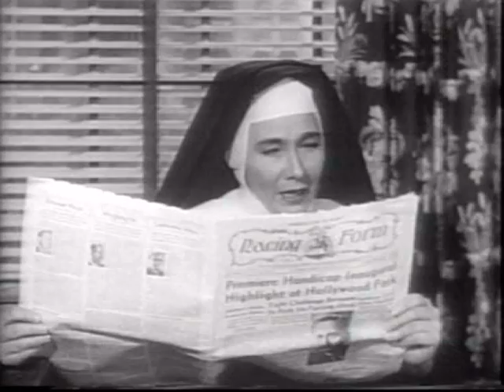Public Defender - The Jockey & the Nun 1 of 3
Original broadcast date unknown